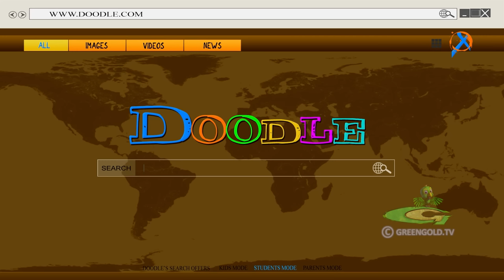Mighty Raju - Mighty Raju Ki Nayi Car | Cartoon Videos for Kids in Hindi | Hindi Kahaniya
Chhota Bheem Cartoons for Children only on     @greengoldtv  - Official Channel